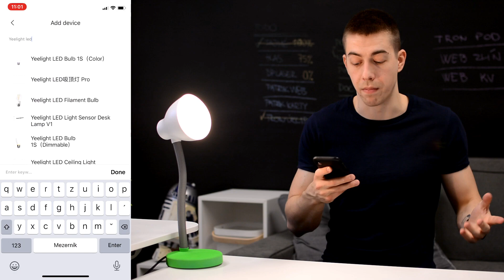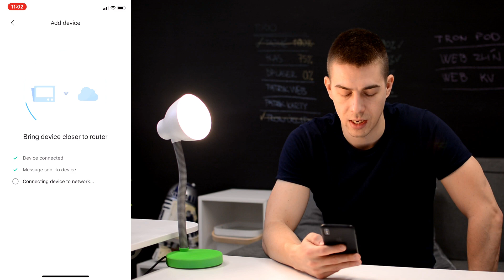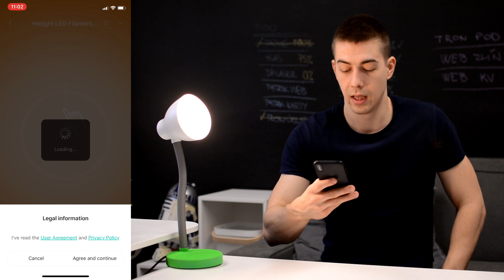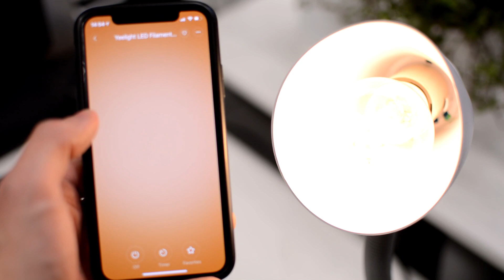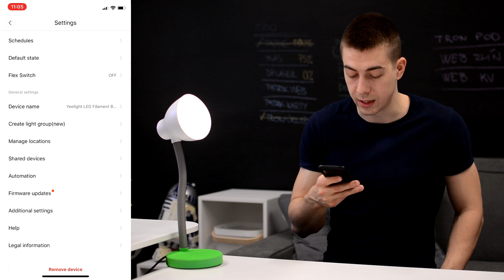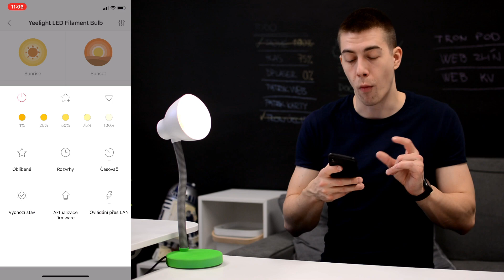Yeelight LED Filament Bulb: Chytrá žárovka ze skla s RETRO vzhledem pro Apple HomeKit💡🍏📱 (RECENZE)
Yeelight LED Filament Bulb je dekorační žárovkou vyrobenou ze skla, které odhaluje systém LED tyčinek, který má připomínat vzhled “retro” žárovek.
Jak žárovka vypadá a jak funguje? To se dozvíte v této recenzi :)